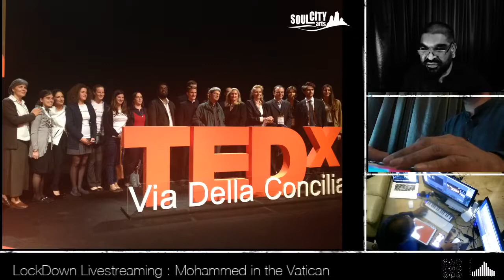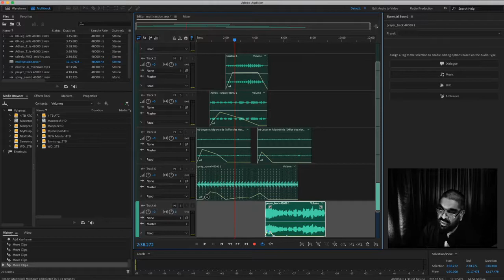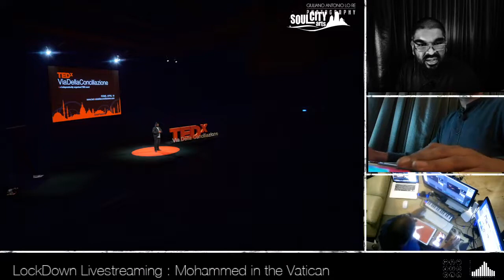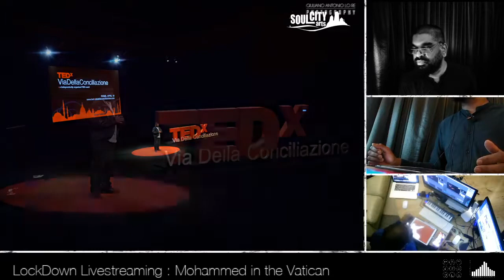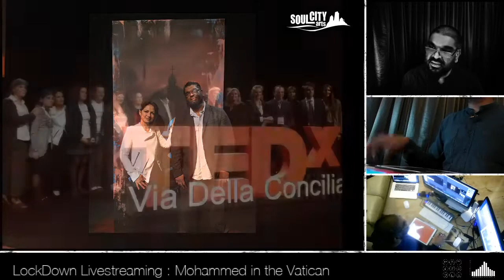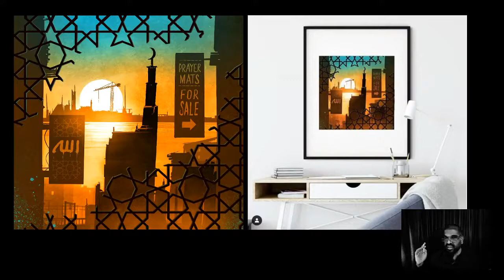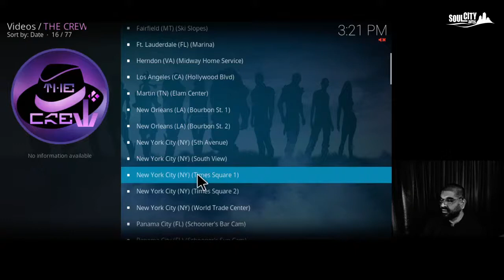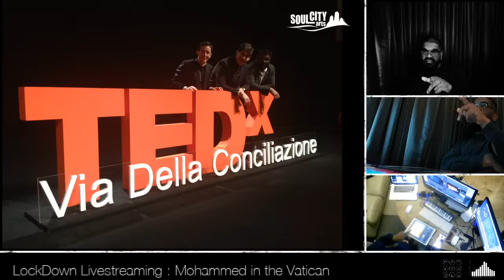Lockdown 2020 - Sharing more on the Vatican Tedx I delivered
Years ago I spoke at the first Tedx event to be hosted at the Vatican so I took some spraycans & did some graffiti on stage. I'm sharing more about that experience over a live-stream, sharing old content..